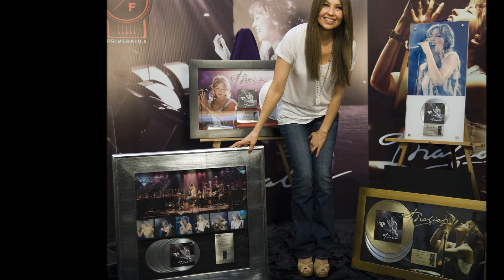THALIA - Mujeres Instrumental por Ray Conniff [by @renaron]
Tema original de Ricardo Arjona. Instrumental conduzido e produzido pelo grande maestro Ray Conniff. Musica presente no CD-DVD-BD Thalía en Primera Fila. @renaron